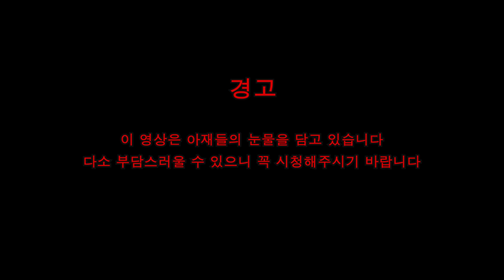꽁병지TV 울음참기 챌린지 도전ㅋㅋㅋㅋㅋ병지형 눈물바다ㅠㅠ